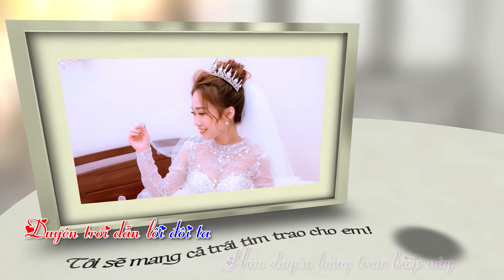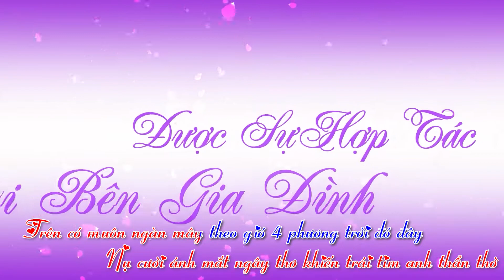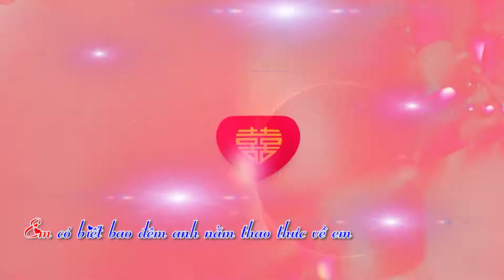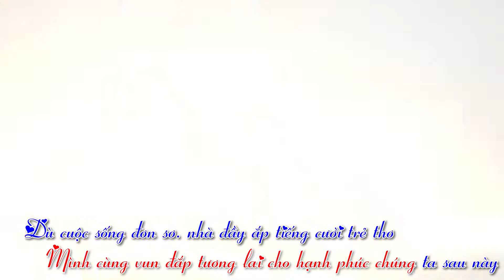Tuấn Khê - Studio: Hỏi Cưới Em Lyric (Mạnh Hùng & Phương Anh)